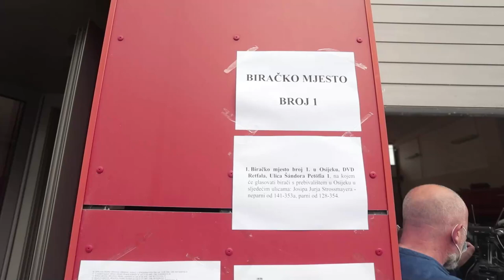Kandidat za gradonačelnika Osijeka Vladimir Šišljagić glasovao je na lokalnim izborima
Kandidat za gradonačelnika grada Osijeka i nositelj liste Snage Slavonije i Baranje (SSiB) Vladimir Šišljagić glasao je na izbornom mjestu broj 1.